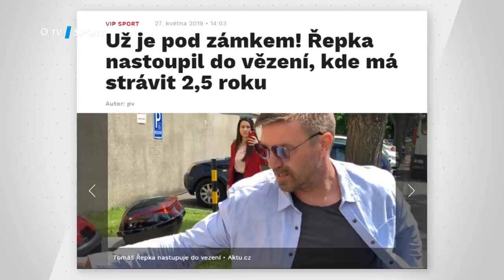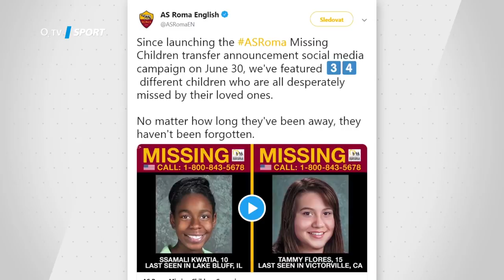TIKI-TAKA: Co přinesl fotbalový rok 2019?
Co všechno přinesl rok 2019 v českém i světovém fotbale? Podívejte se v našem shrnutí toho nejlepšího. Který fotbalový moment pro vás byl ten nej? Piště do komentářů.